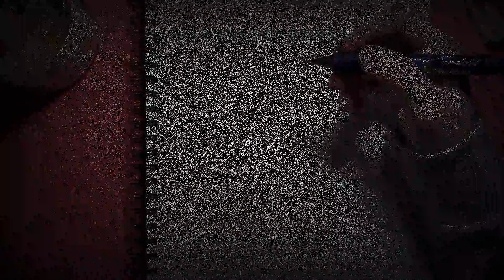Inktober halloween 003 / Dancing ghost DRAWING/DESSIN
Bonjour! Voici mon troisième vidéo Halloween. Je dessine un couple qui dance dans un bal masquée avec un petit twist, venez regarder  ;)

Hello! This is my third Halloween video. I'm drawing a couple dancing at a masked ball with a little twist, come check it out ;)